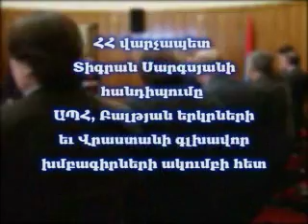Հարցեր վարչապետին՝ հետխորհրդային տիրույթից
Ինչպիսի՞ն է եղել  ուսանող Սարգսյանը, ապրում էր հանրակացարանու՞մ, թե՞ սենյակ էր վարձում, կրու՞մ էր ''Բոլշևիկ'' ֆիմայի հագուստը, թե՞ ձեռքի վրայից գնում էր ջինսեր, սնվում էր սև խավիարի բուտերբրոդներո՞վ, թե՞ ութ կոպեկանոց կարկանդակներով...